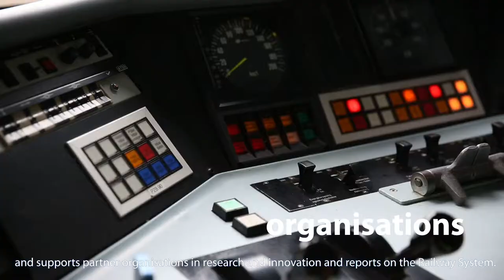Presentation of the European Union Agency for Railways 2018